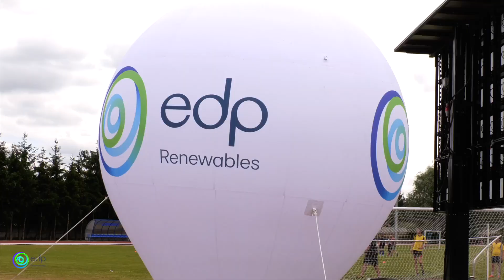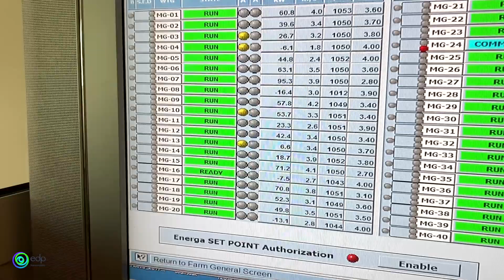EDPR WindCup 2023 🏆⚽ Dzień Wiatru w Gołańczy 💨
Wyjątkowy Turniej Piłkarski świętujący Dzień Wiatru 💨 w Gołańczy! Zobacz jak 130 dzieci z 11 szkół rywalizowało o zwycięstwo🏆, zobacz też niesamowite pokazy i animacje, które uświetniły to wydarzenie. Zanurz się w atmosferę energii, sportu i radości!